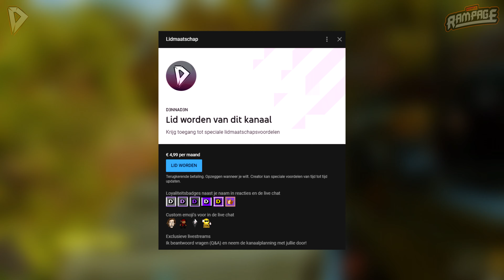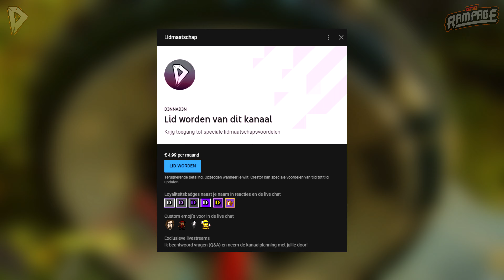TANK & PANTSERVOERTUIG ► Let's Play FAR CRY 6 — Aflevering #08 (PS5) // Nederlands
Welkom bij weer een nieuwe aflevering van de FAR CRY 6 serie. De game is opgenomen op PS5, waardoor de game runt in 4K, 60fps. Selecteer de kwaliteitsoptie 2160p60 (4K@60) voor de beste weergave van next-gen ツ

De serie wordt in 4K (2160p60) geüpload, in SDR. Gameplay is opgenomen met de Elgato 4K60 Pro. Bedankt Ubisoft Nederland, voor de vroegtijdige review copy. (Far Cry 6 Ultimate Edition)

▪ D3NNA ツ

✔ Duimpje omhoog
✔ Deel

REBELS RAMPAGE x D3NNAD3N

Ik kan met trots melden dat ik onderdeel ben van Team Rebels Rampage !!

Op zoek naar een alternatief voor koffie en andere bullshit energydrankjes? Bestel dan snel je tubes op de website van Rebels Rampage, met kortingscode ‘D3NNA’, voor 20% korting ツ

Over: FAR CRY 6 (PS5)

"Welkom in Yara, een tropisch paradijs dat vastzit in het verleden. Anton Castillo is de dictator van Yara en wil zijn natie koste wat kost terugbrengen naar zijn oude glorie. Zijn zoon Diego volgt in zijn bloederige voetstappen. Hun meedogenloze onderdrukking heeft een revolutie ontketend.

Speel als Dani Rojas, een inwoner van Yara, en word een guerrillastrijder die de natie wil bevrijden.
Vecht tegen Antons troepen in het grootste speelveld ooit in een Far Cry-game, met jungles, stranden en hoofdstad Esperanza.
Gebruik geïmproviseerde wapens, voertuigen en de nieuwe huurlingen Amigos om het tirannieke regime omver te werpen.

FAR CRY 6 is vanaf 7 oktober 2021, verkrijgbaar voor Xbox Series X, PlayStation 5, Xbox One, PlayStation 4, Stadia, Amazon Luna en Windows PC, via de Epic Games Store en de Ubisoft Store.."